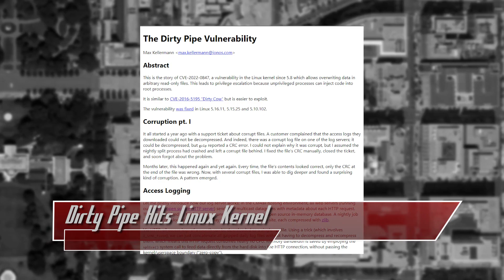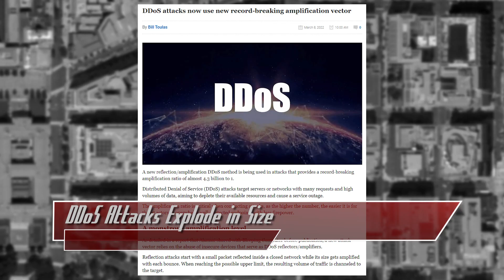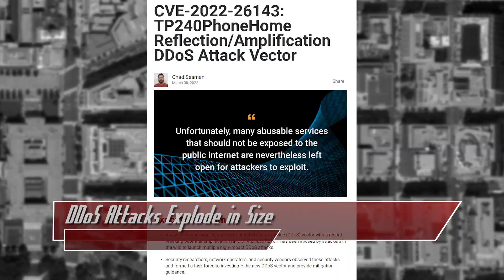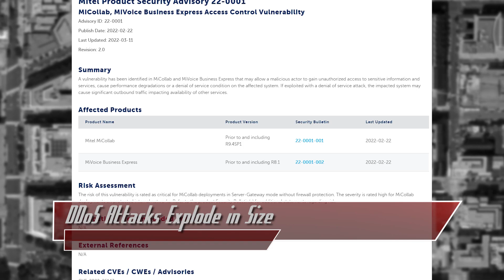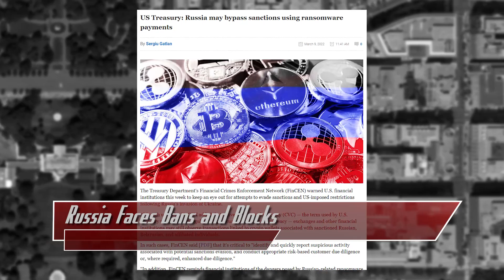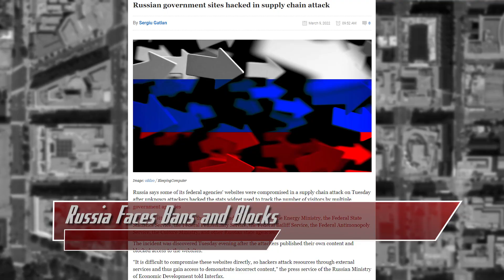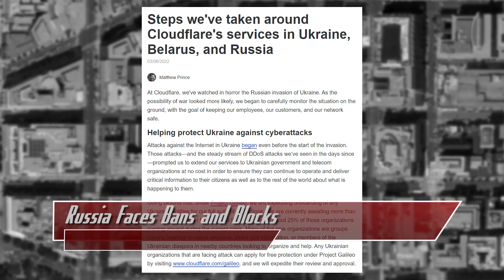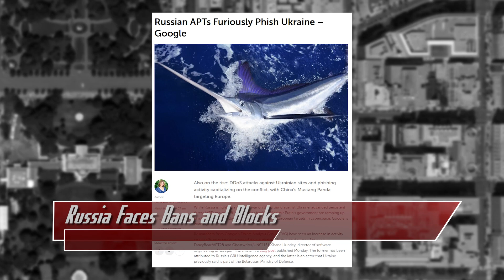DDoS Attack Size Breaks Historical Records - ThreatWire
A new Linux kernel bug was discovered, DDoS just got huge, and Russia gets hit with cyberattacks and bans! All that coming up now on ThreatWire.

0:00 DIrty Pipe Hits Linux Kernel
2:26 DDoS Attacks Explode in Size
5:28 Russia Faces Bans and Blocks